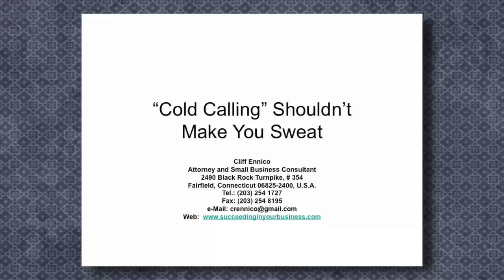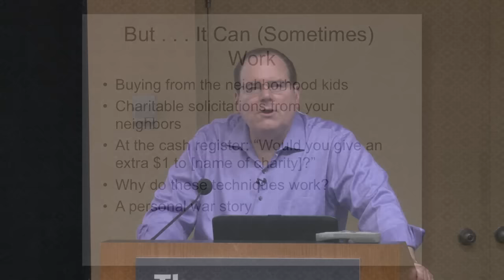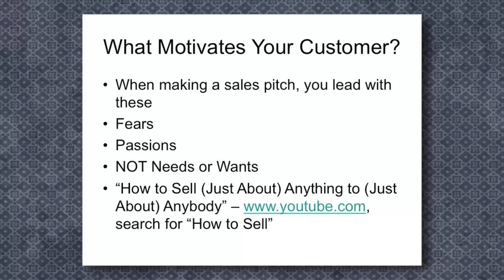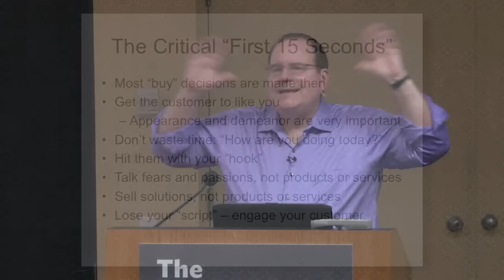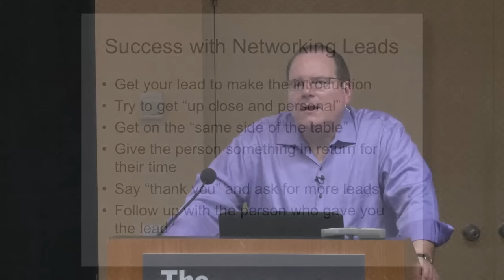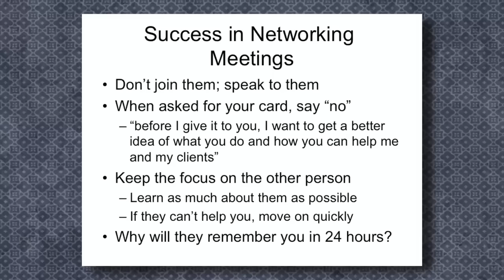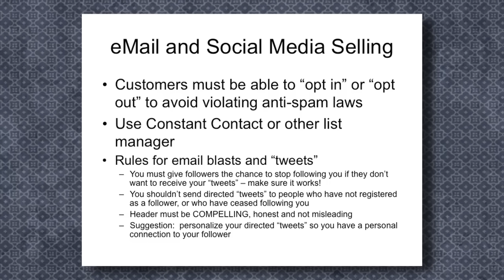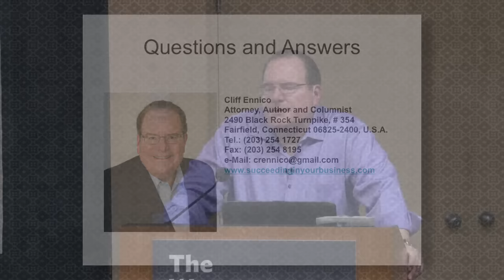Cold Calling Shouldn't Make You Sweat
An introduction to successful "cold calling" techniques for the sales representative, entrepreneur, professional, small business or online marketer.